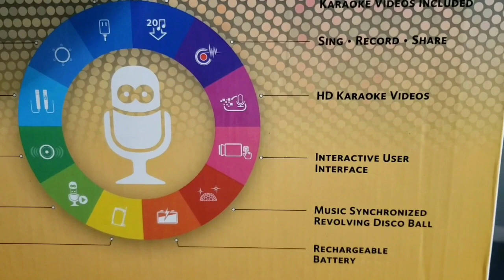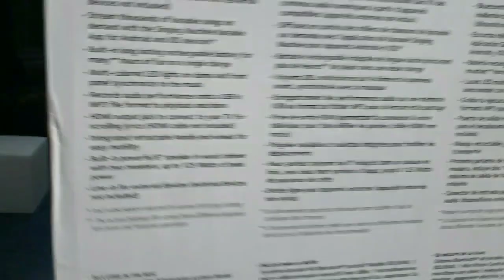Buhay probinsya sa Amerika: FIESTA SINGING MACHINE / KARAOKE UNBOXING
Fiesta singing machine